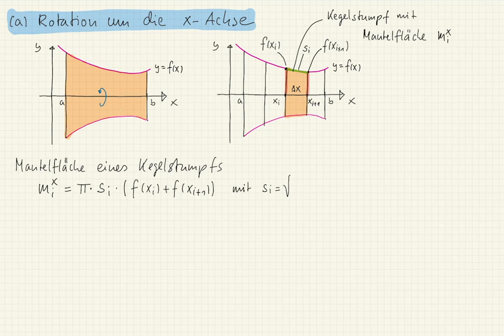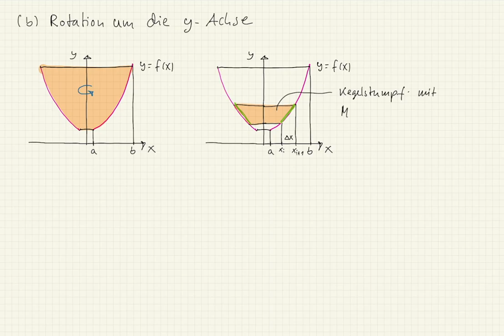M2 39 Mantelfäche von Rotationskörpern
This video is about M2 39 Mantelfäche von Rotationskörpern